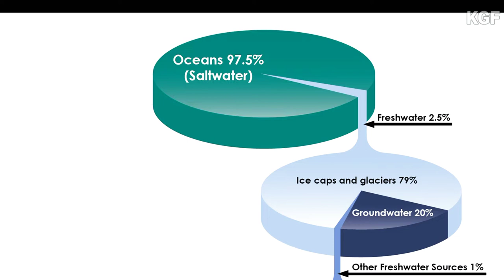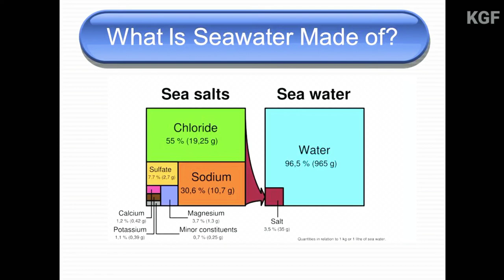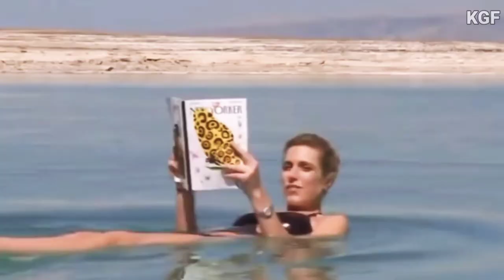समुन्द्र मे नमक कहा से आता है?Where does the salt in the sea come from?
बहुत से लोग नहीं जानते सागरो और महासागरो मे इतना नमक कहाँ से आता है इस वीडियो से जानकारी देने की छोटी सी कोशिश 🙏🙏